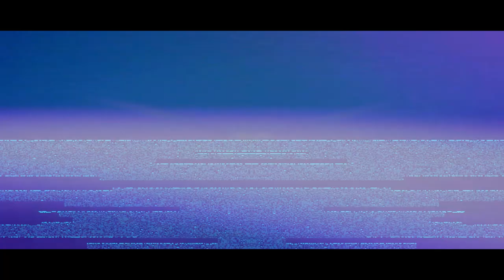End of Summer Benefit Sale with One Gamer Fund Trailer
We have put our entire library of published titles on sale for the lowest prices each respective title has ever been available for on Steam to benefit the One Gamer Fund during its inaugural charity weekend.

The One Gamer Fund is a new philanthropic initiative comprised of seven gaming nonprofits: AbleGamers, Child’s Play, Games for Change, Global Game Jam, the IGDA Foundation, Stack-Up and Take This. Between 10 a.m. PT on Sept. 21 to 10 a.m. PT on Sept. 25, half of all proceeds generated by purchases of Good Shepherd games after Steam’s share of revenue is factored will be donated directly to the IGDA Foundation on behalf of the One Gamer Fund and subsequently dispersed among all partnering nonprofits.

The complete list of Good Shepherd games on sale to support the One Gamer Fund includes:
- The original insult ‘em up Oh...Sir!! The Insult Simulator, and its star-studded sequel, Oh...Sir! The Hollywood Roast.
- The Western-themed, turn-based strategy RPG Hard West, from the creators of the recently announced Phantom Doctrine.
- The brute-force action brawler Redeemer.
- The transport tycoon simulation game Transport Fever and its predecessor, Train Fever.
- The deep sea submarine action and exploration game Diluvion.
- RunGunJumpGun, an electrifying side-scrolling platforming game.

A number of Twitch personalities will also be hosting special streams to aid the One Gamer Fund throughout the weekend. Individuals can learn more about ways to participate by visiting and following @OneGamerFund on Twitter.